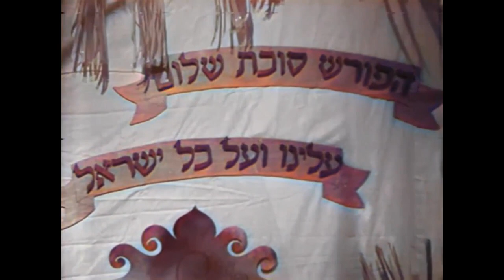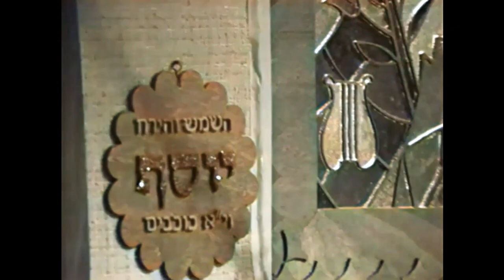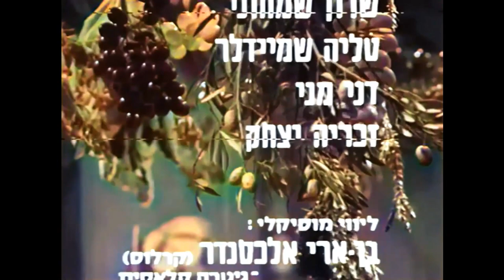~1970s סוכת שלום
הרב חיים זוננפלד מארח בסוכה שלו את גיורא פיידמן, אמן הקלרנית, שרון שמחוני, טליה שמיידלר, דני מני ואת זכריה יצחק ומספר להם על מנהגי חג הסוכות ויחד הם שרים ומספרים סיפורים

what year?